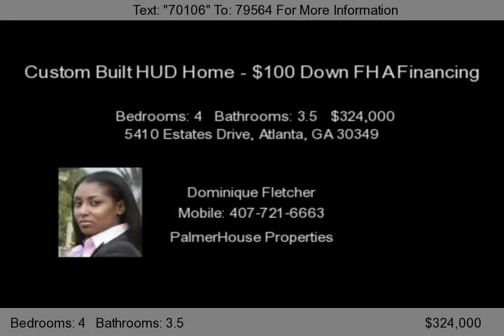5410 Estates Drive, Atlanta, GA 30349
4 Bedroom/3.5 Bathrooms. Master on Main with Sitting Room, Jetted Tub, Separate Shower, and Custom Walk In Closets. Includes Hardwood Floors, Stainless Steel Appliances, and Large Bonus Room on Main Level. Keeping Room Includes a Fire Place. Home Includes an Unfinished Basement.